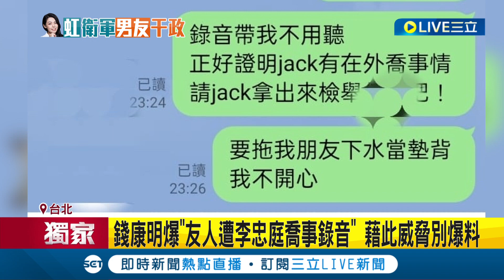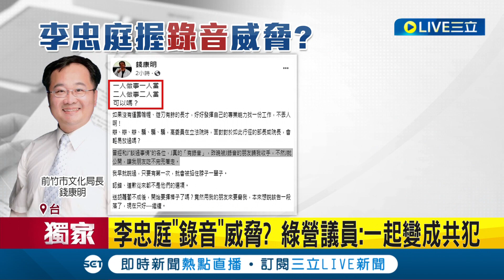三立獨家 爆"友人遭李忠庭喬事錄音" 藉此威脅錢康明別爆料 綠營議員:一起變共犯｜記者 魏汶萱 林楷鈞｜【LIVE大現場】20230912｜三立新聞台